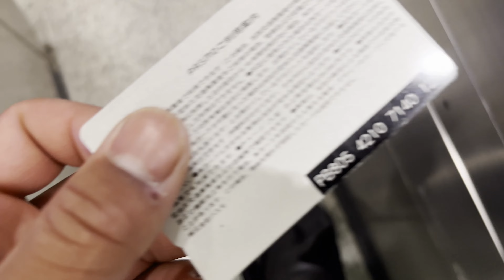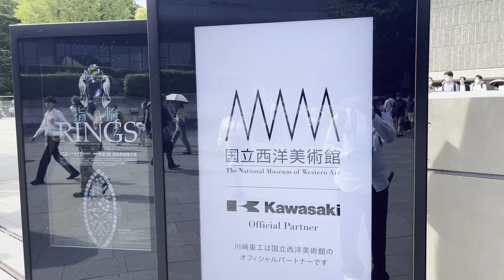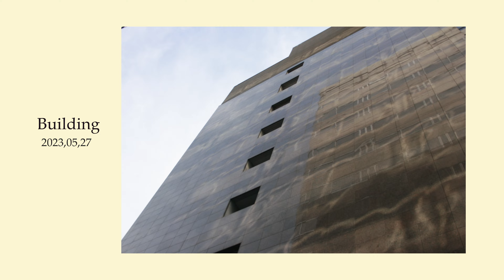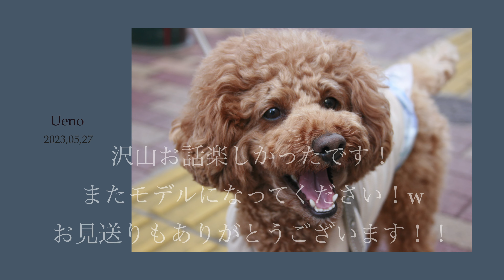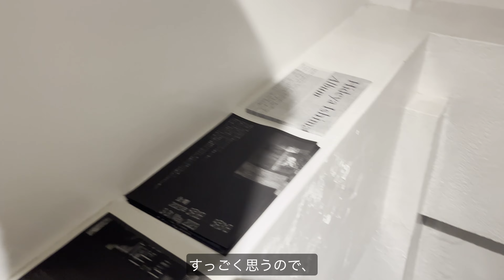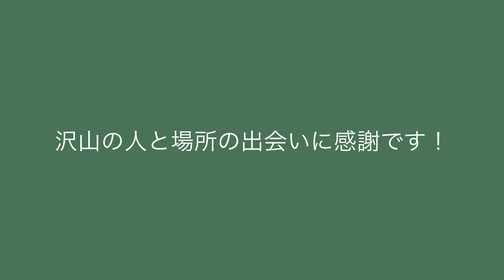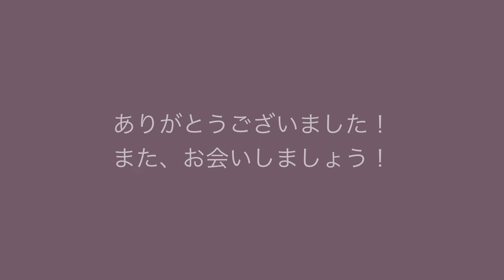【vlog】#013/TOKYO VLOG #02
◎本日の動画
東京に３日間遊びに行きました。
金曜日はなやさんの家に泊めてもらいました。
土曜日は一人で上野のカフェに行きました。
そして日曜日はまさやと写真撮影にまたまた上野に行き、東京駅でも撮りました！

金曜日と日曜日は一つ前の動画を出しました！
今回は土曜日で上野でカフェ巡りに行きました！

土曜日はボリュームがあるので時系列がずれてしまうけど分けて動画を作りました！

今回行ったカフェのご紹介！

Nagiさんと229さんに行きました！
上野駅から徒歩で行ける距離でした！
どちらのスタッフさんも優しくて沢山お話しさせていただきました！

そして、Nagiさんでお会いしたPontaくんと釧路の話で盛り上がり沢山お話しさせていただきました！
そして写真も沢山撮らせて頂いたので、動画内でもアップさせて頂きました！
Pontaくんの可愛らしい日常が沢山みれます！是非遊びにいって見てください！

NagiさんもPontaくんも229さんも楽しい時間をありがとうございました！是非またお会いしましょう！
それではまた次の動画で！バイビ〜！

◎機材
○撮影機材　　　　iPhon 13
○編集機材　　　　M2 Mac Book Air

◎僕
○一人暮らし社会人2年目
○海外に憧れている人